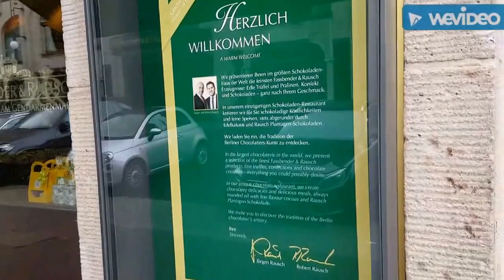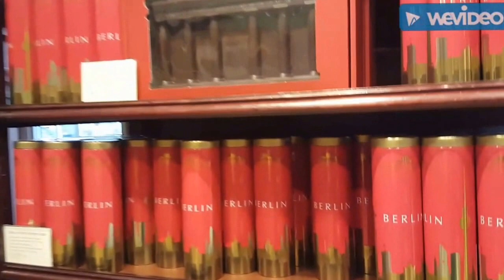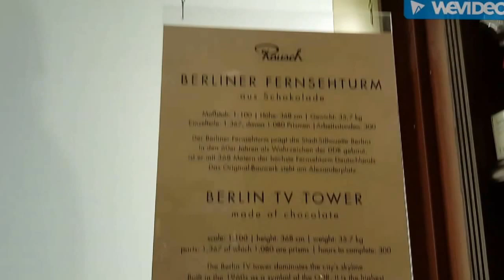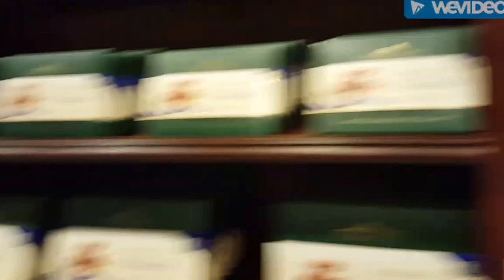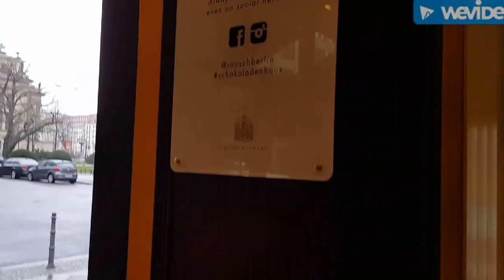Fassbender & Rausch in Berlin.